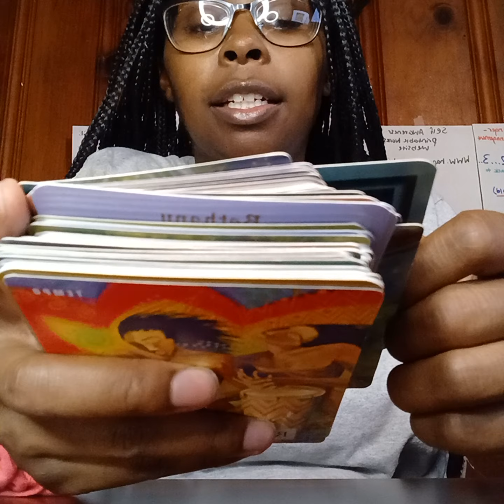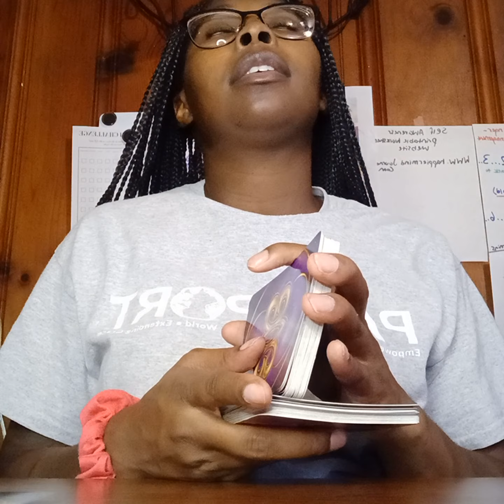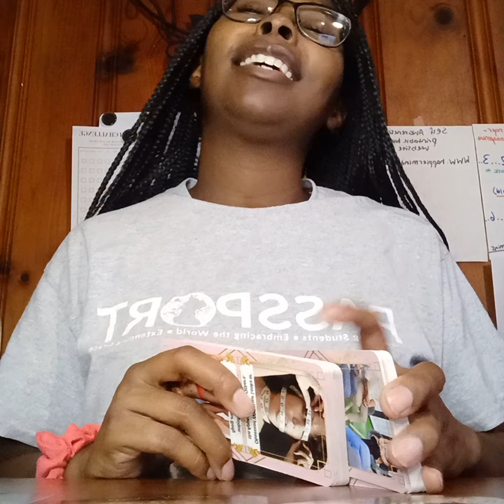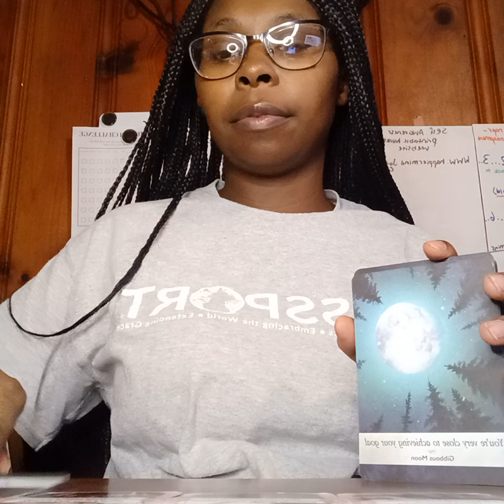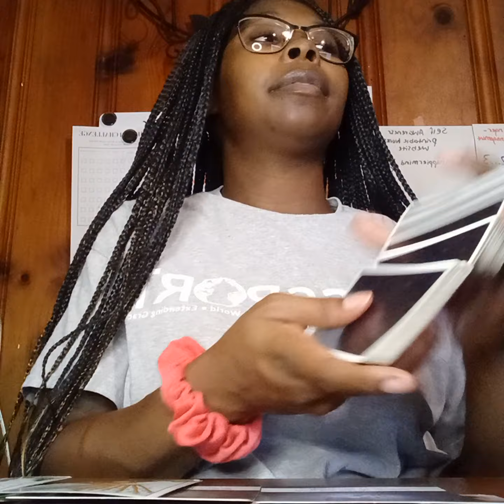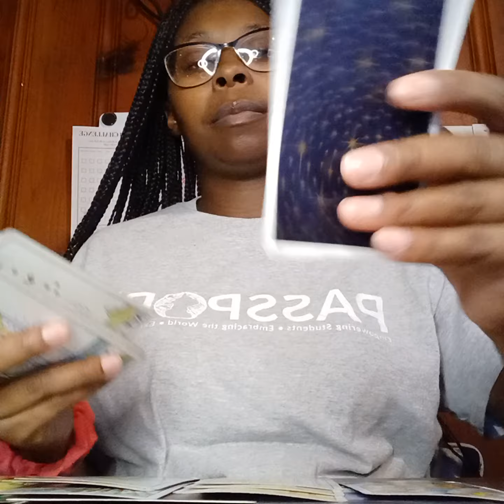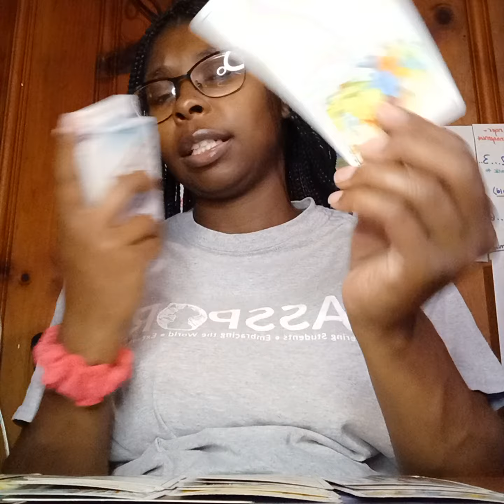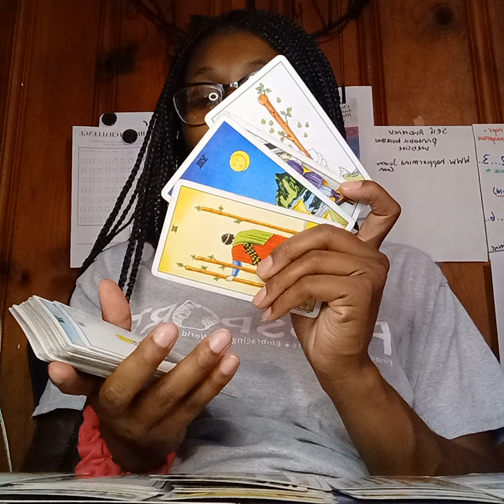Aquarius ♒️ Jealousy is in the Air 🌪